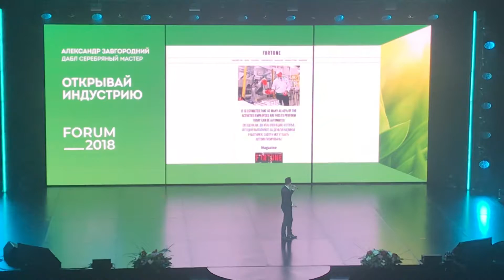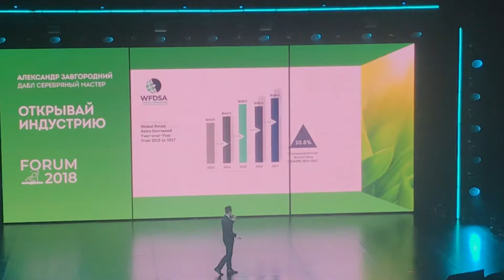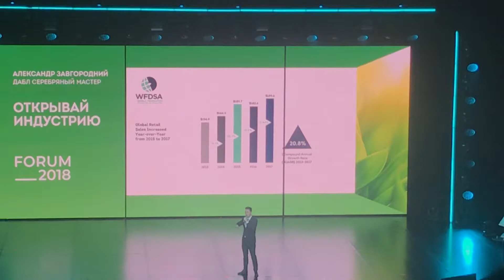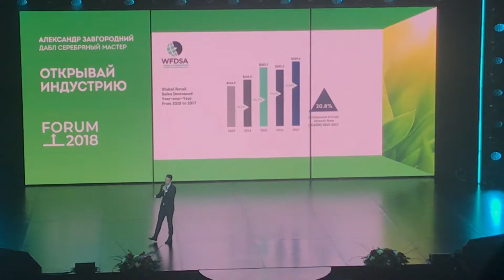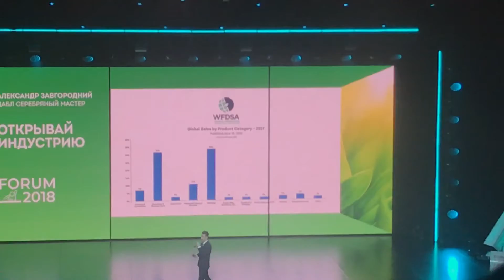Форум 2018 Завгородний А.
Александр Завгородний об индустрии сетевого маркетинга.
Развиваем бизнес в партнёрстве с Международной компанией